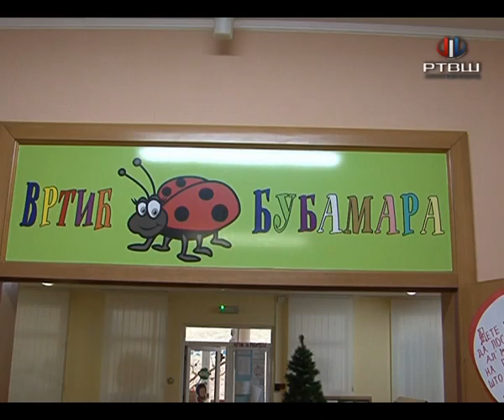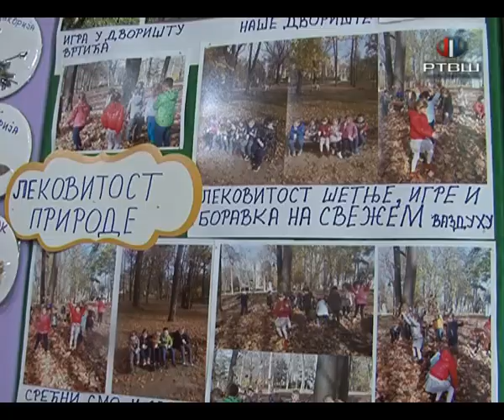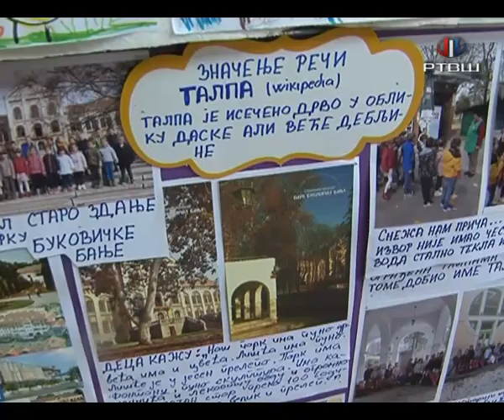RTV Šumadija - Dan planinara vrtić Bubamara